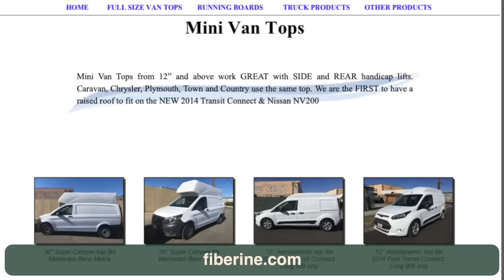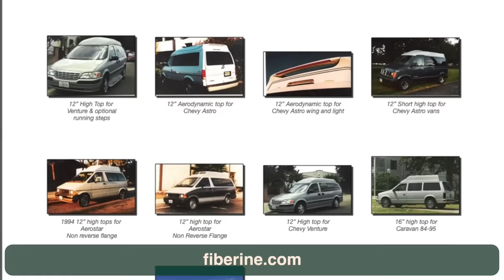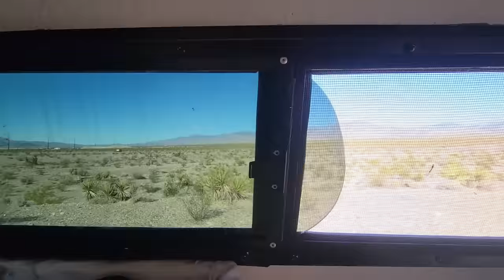AMAZING ASTRO VAN!! Nomad Living in a Fiberine High Top Astro Van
Today we are talking about what vehicle or van to buy. Recently, finding a decent used vehicle has become more and more difficult. Good used vans are hard to find and now they cost more than they used to. So my advice has been to buy a minivan, as there are more of them..they cost less and are easier to find.

~Power Stations
~12V Batteries
~Portable Solar Panels
~Hard Solar Panels
~Gas and Dual Fuel Generators